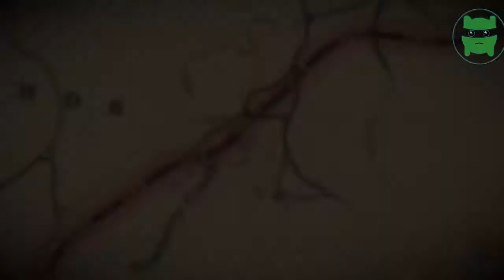Red Dead Redemption 2 Funny movements | Glitches Part 3